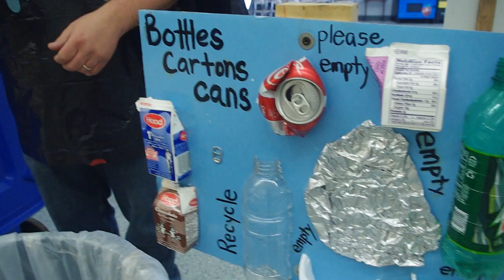The Adventures of Compost Kuze Part 1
Superhero, Compost Kuze saves the planet by making Trashy Tony compost and recycle correctly in the cafeteria.